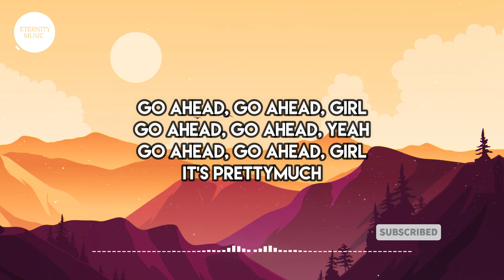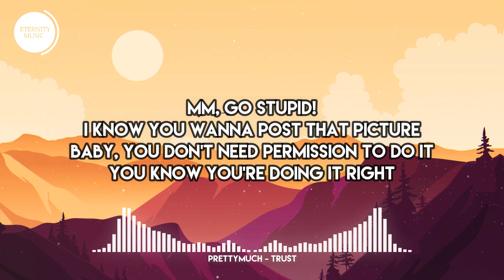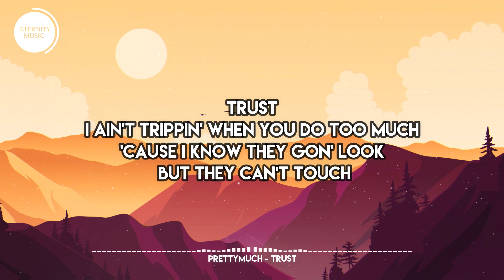PRETTYMUCH - Trust (Lyric Video)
🎤 (Lyrics):
[Intro: Brandon]
Go ahead, go ahead, girl
Go ahead, go ahead, yeah
It's PRETTYMUCH

[Chorus: Brandon]
Trust
I ain't trippin' when you do too much
'Cause I know they gon' look but they can't touch
And nothing but these sheets come between us
'Cause I know I'm the only one

[Verse: Zion & Edwin]
Go ahead with your best self
"Cause you're all dressed up with your girls downtown tonight
It's alright (What's up?)
And you're too drunk, but you can't tеll
'Cause you look so good when you're having onе hell of a time
I don't mind (No, no)
[Pre-Chorus: Nick]
Even if you're coming home at three
You're coming home to me
Miss me with that jealousy
'Cause I ain't with that shit, babe

[Chorus: Brandon]
Trust (Ooh yeah)
I ain't trippin' when you do too much (Ooh yeah)

[Bridge: Edwin, Zion, & Brandon]
Go crazy (Go crazy)
I know a lot of other guys are gonna buy you a drink
That don't phase me (Nah-nah)
I'm proud of you, baby (Ayy)
Mm, go stupid! (Go stupid)
I know you wanna post that picture
Baby, you don't need permission to do it
You know you're doing it right
[Pre-Chorus: Nick]

[Chorus: Brandon]
Trust (Ooh yeah)